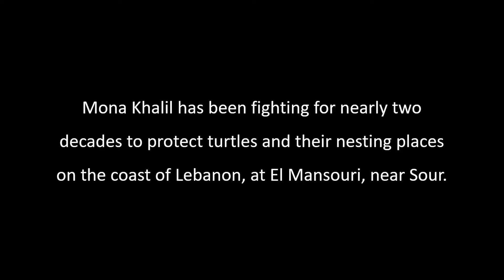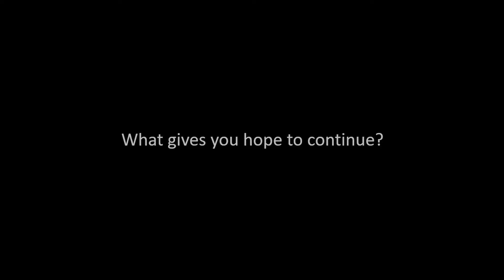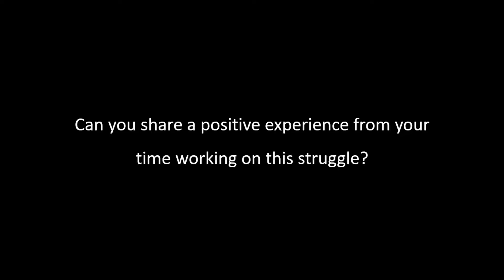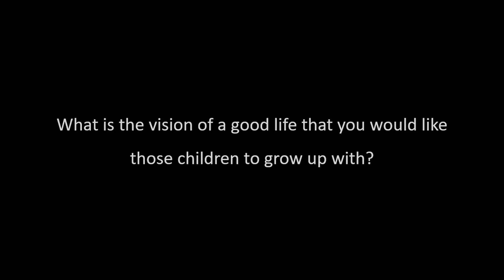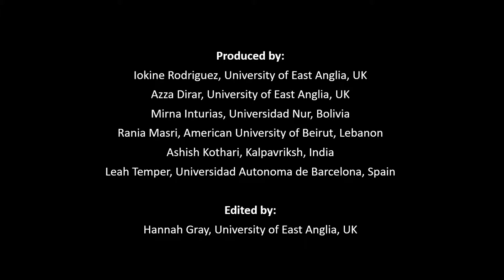Testimony of Resistance - Mona Khalil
Mona Khalil has been fighting for nearly two decades to protect turtles and their nesting places on the coast of Lebanon, at El Mansouri, near Sour.